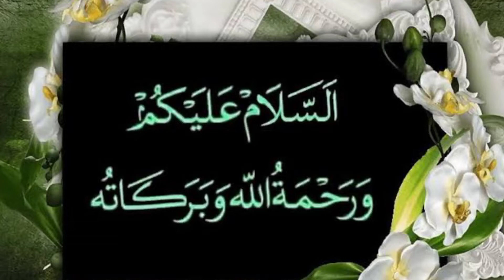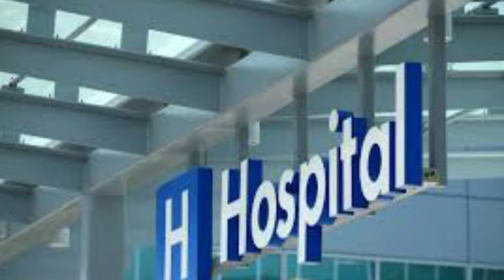Pompeii (Gunahon ka shehr) City of Sins |Destructed city | Urdu Stories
Pompeii city
History of Pompeii
Pompeii ki Kahani
Gunahon ka shehr
Moral stories in Urdu
Achi kahaniyan
Ikhlaqi kahaniyan
History
Pompeii